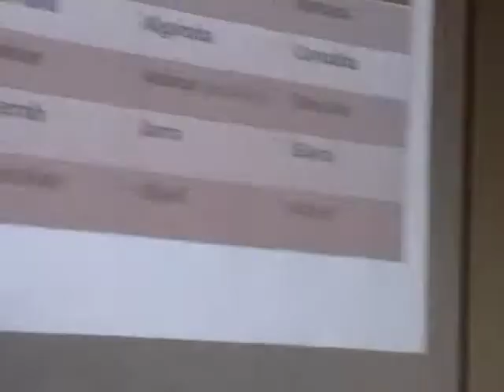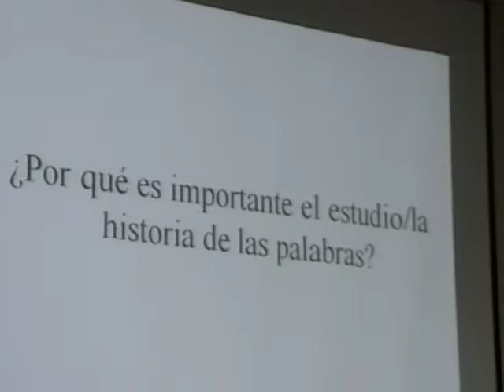Día del Idioma Castellano (Exposición) 8